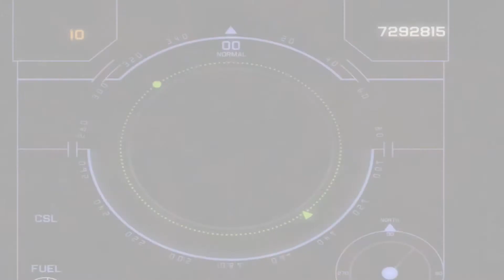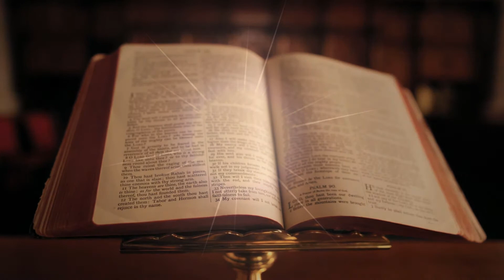Marco Castro - Tormenta (MARKHO)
Lanzamiento del primer tema de mi proyecto Instrumental bajo el nombre de MARKHO. Un vistazo al mundo desde otro universo. El de Dios y el mio.
Sientanse o reposen en la cama y dale click, y déjese llevar.

Marco